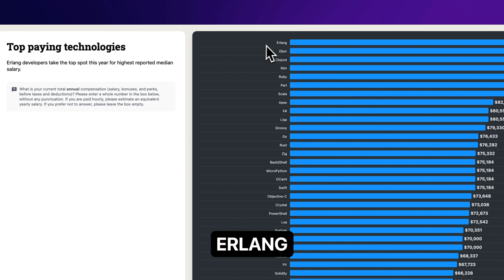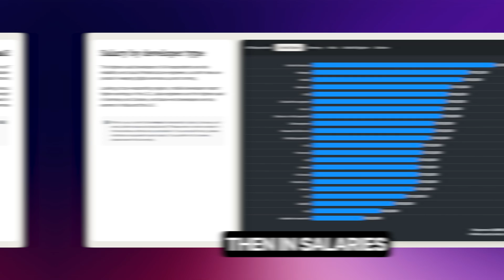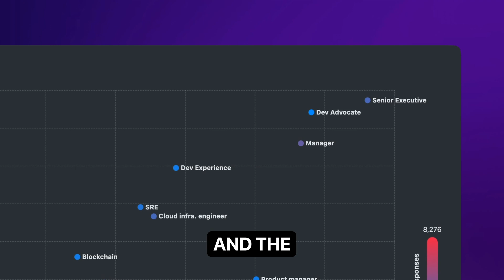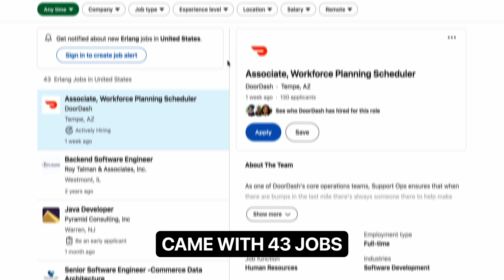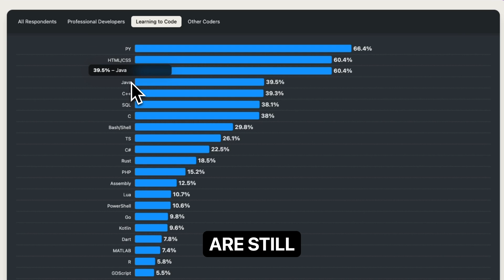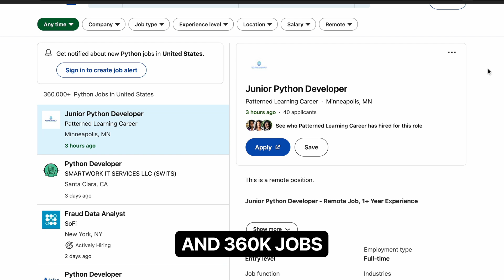Top paid programming languages in 2024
The top paid programming languages were finally published this year in Stackoverflow’s 2024 survey. Developers from around the world responded to this survey revealing how much they were earning depending on the programming language they specialized in and the developer type they were focused on. In this video, you should find out what programming language you should learn next if you want to be among the most paid developers 👀

Freelancers 👀
If you're a freelance developer, Indy helps you manage contracts, invoices, tasks, and more—all in one place. Use my link to sign up and get 35% off for the first year of Indy's Pro plan with code GIFT25, and I’ll also get a small commission if you do! ❤️

⏱Timestamps:
00:00 - Intro
00:33 - Top paid Programming Languages
01:50 - Salary by developer type
02:43 - Salary and experience by Developer type
03:25 - Salary and experience by Programming language
04:34 - The most popular Programming languages
05:12 - Admired and Desired
05:23 - Outro